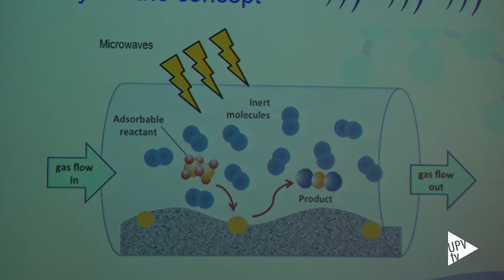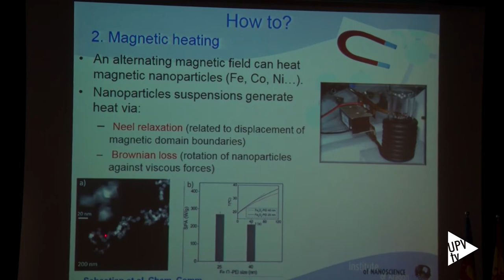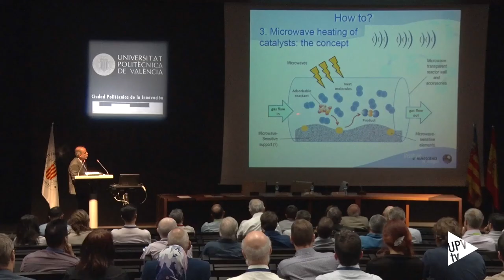Microondas y Altas Frecuencias en AMPERE 2019 - Noticia @UPVTV, 10-09-2019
La tecnología de microondas se postula como alternativa ecológica a fuentes de energía convencionales y contaminantes en la electrificación de la industria. Un total de 250 personas, procedentes de 25 países, presentan sus investigaciones en la decimoséptima Conferencia Internacional sobre Microondas y Altas Frecuencias AMPERE 2019, que se celebra en la Universitat Politècnica de València.

Desde la UPV participan con diferentes investigaciones. Desde el Instituto de Tecnologías de la Información y Comunicaciones ITACA se presentan resultados de la instrumentación para analizar la interacción microondas-materia, que permite identificar el efecto que ejerce en los materiales. En el Instituto de Tecnología de Materiales, con tecnología microondas se han desarrollado nuevos materiales con una dureza extrema y el Instituto de Tecnología Química ha conseguido liberar oxígeno con microondas, lo que tiene aplicaciones en la generación de combustibles.

AMPERE es una asociación europea, sin ánimo de lucro, que busca fomentar la utilización de microondas de alta potencia, centrada en la electrificación de la industria.

Su conferencia internacional se celebra cada dos años y hace 20 años ya lo organizó la UPV.

Industria y universidad se dan la mano en esta asociación con el objetivo de adaptar las investigaciones a las necesidades de la sociedad y conseguir así la transferencia de tecnología.

AMPERE 2019 se celebrará hasta el jueves, 12 de septiembre.